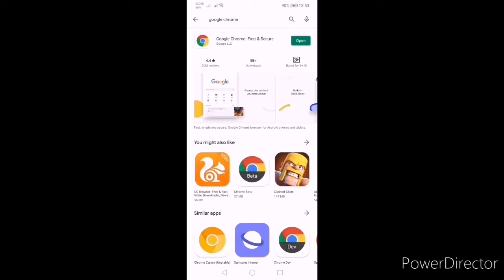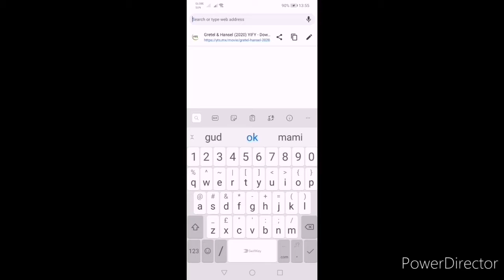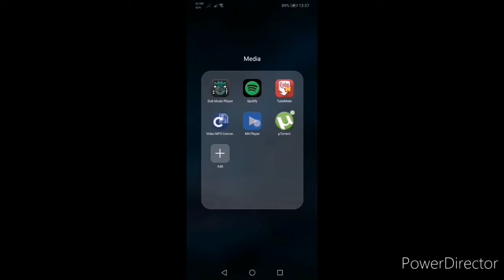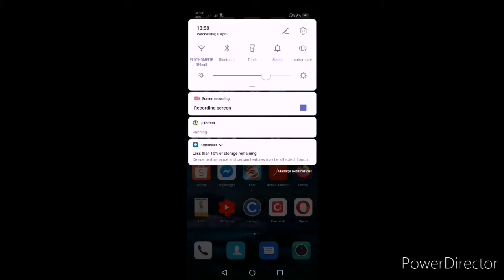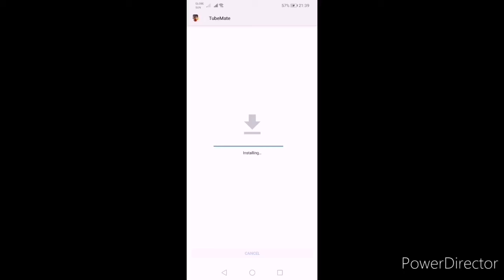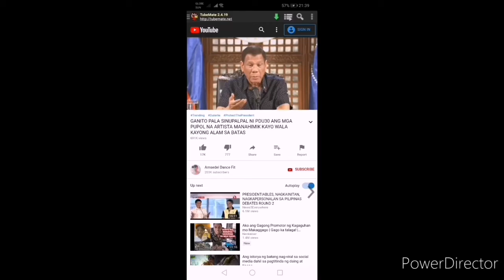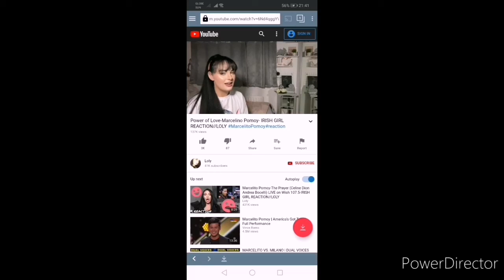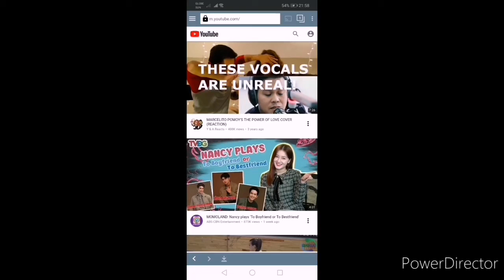Paano magdownload ng mga Movies at videos sa Youtube ng LIBRE? AS IN FREE!!! (Android Phones Only)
This tutorial is intended for personal use only not fpr public viewing. Thank You and God Bless😊